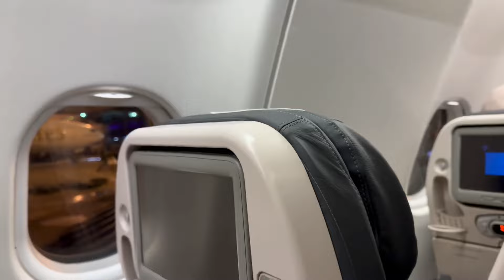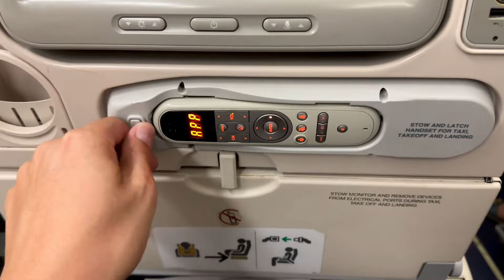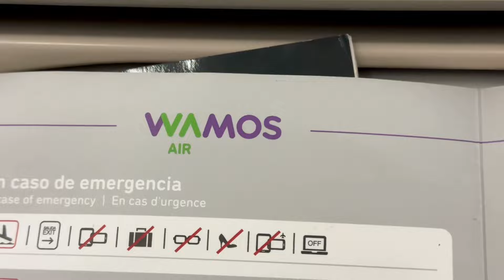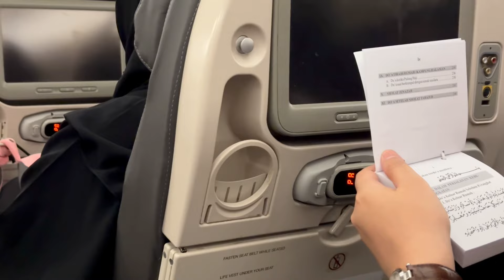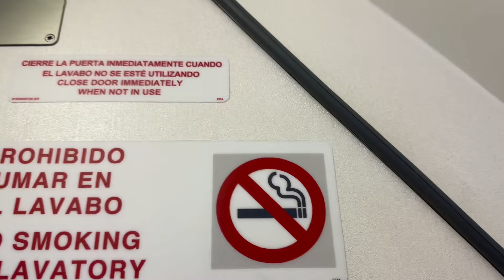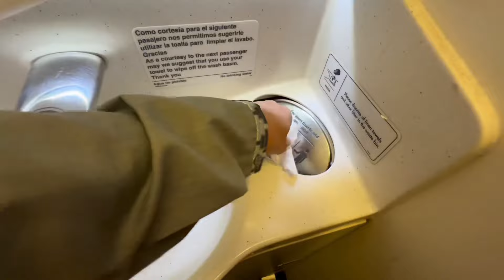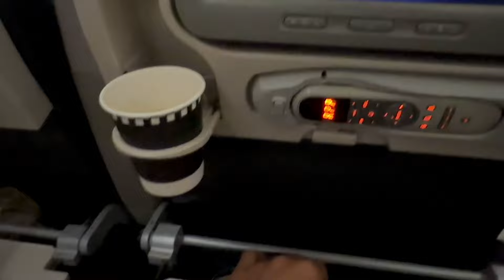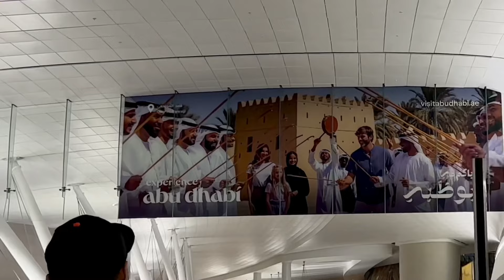UMROH, Mencoba Pesawat Terbang Wamos Air Airbus A330-300 dari Jakarta to Abu Dhabi Uni Emirate Arab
Naik Pesawat Terbang Jakarta Abu Dhabi dengan pesawat Wamos Air Airbus A330-300 Registrasi EC-NTX dari Bandara Internasional Soekarno Hatta Jakarta (CGK) ke Bandara Internasional Zayed Abu Dhabi (AUH), Uni Emirate Arab. Take Off sekitar pukul 00.40 WIB dini hari dan landing sekitar pukul 05.50 waktu Uni Emirate Arab.

Pesawat Wamos Air merupakan pesawat carteran dari Etihad Airways dengan kode penerbangan Flight EY471 dan perlengkapan juga menggunakan logo atau brand Etihad Airways

Momen ini adalah perjalanan melaksanakan Ibadah Umroh dari Jakarta-Abu Dhabi-Jeddah dan kembali nanti dari Jeddah-Abu Dhabi-Jakarta.

Semoga video ini membantu bagi yang ingin melakukan perjalanan menggunakan pesawat Wamos Air Jakarta Abu Dhabi, semoga bermanfaat dan menghibur. Selamat menyaksikan.